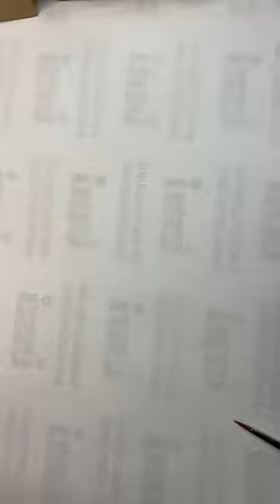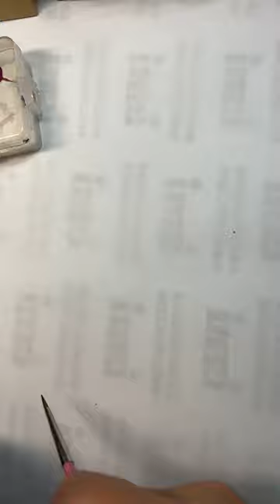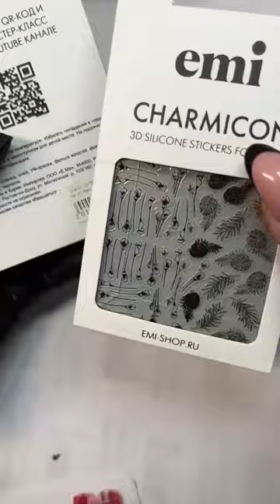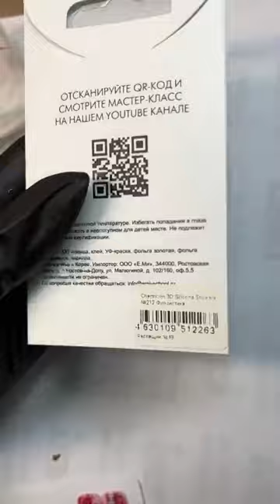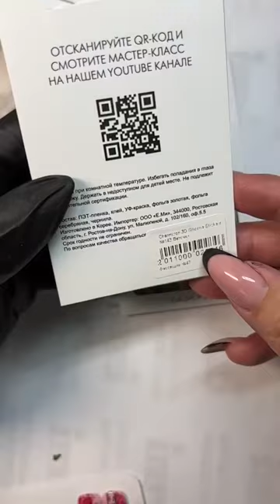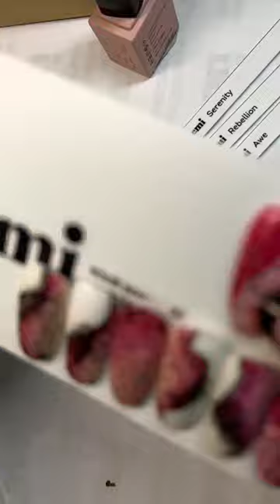Дизайн с набором Sensations - легко и быстро! Мастер-класс Натальи Каклюгиной